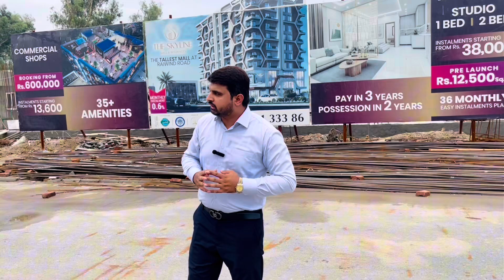The Skyline Mall & Residencies Construction updates | Latest Site Visit | Raiwind Road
The Skyline Mall & Residencies Construction Update | Main Raiwind Road

Welcome to our in-depth construction update on The Skyline Mall & Residencies, a landmark project situated on the bustling Main Raiwind Road! In this video, we provide an exclusive behind-the-scenes look at the current state of construction, highlighting the impressive progress being made on this state-of-the-art development.

From the foundation work to the rising structures, you'll get a glimpse of the meticulous planning and engineering that are shaping The Skyline into a premier destination for shopping, entertainment, and luxurious living. We also showcase the cutting-edge amenities and design elements being incorporated into the project, promising a unique blend of convenience and style for future residents and visitors.

Join us as we explore the latest updates, including:

Structural Milestones: An overview of the recent advancements in the construction of The Skyline Mall & Residencies, including key structural elements that are now taking shape.
Design Innovations: A sneak peek at the architectural features and interior design concepts that are set to make The Skyline a standout destination.
Amenities and Facilities: Insight into the planned amenities, such as retail spaces, dining options, recreational areas, and more, that will cater to a diverse range of preferences and lifestyles.
Timeline and Future Plans: Updates on the project's timeline, including anticipated completion dates and future phases of development.
Don't miss out on this exciting update! Whether you're an investor, future resident, or just curious about the latest in real estate developments, this video offers valuable insights into one of the most anticipated projects in the area.

Make sure to like, share, and subscribe to our channel for more updates on The Skyline Mall & Residencies, and stay tuned for further coverage as we continue to track the progress of this remarkable development!